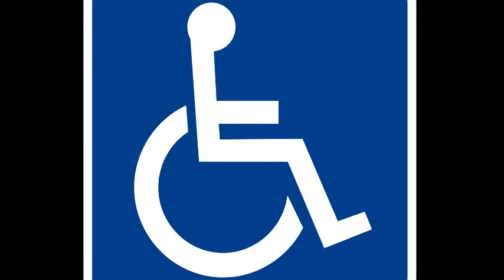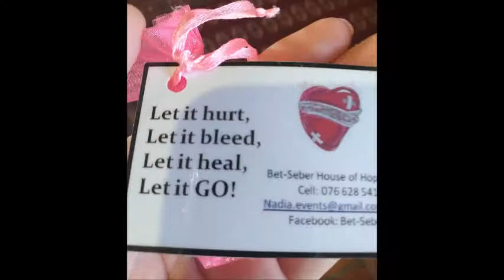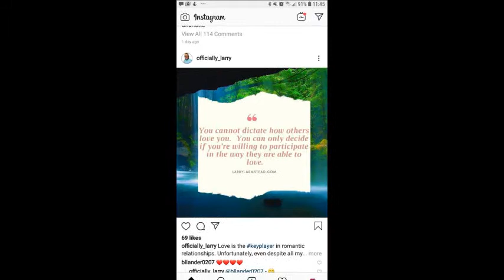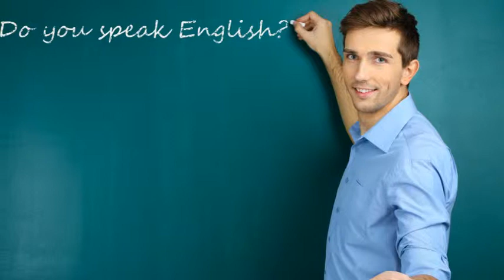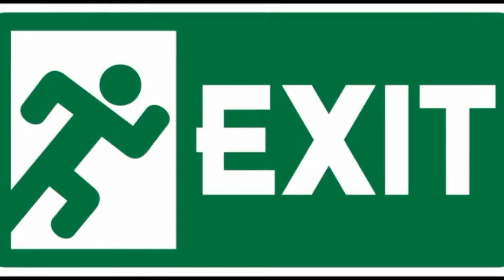How to pray for healing for a broken heart Part 5